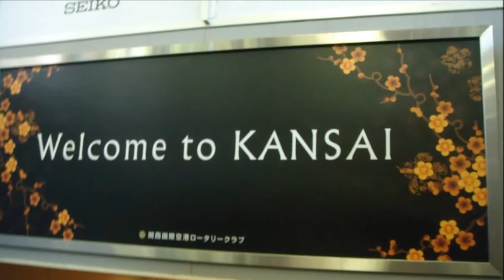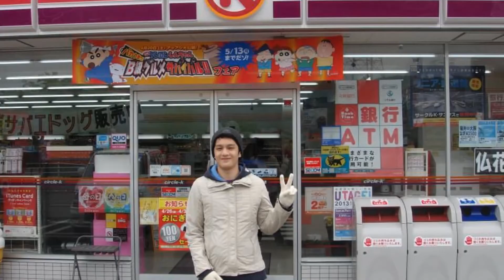OUR DREAM VACATION :)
we're  turning Japanese